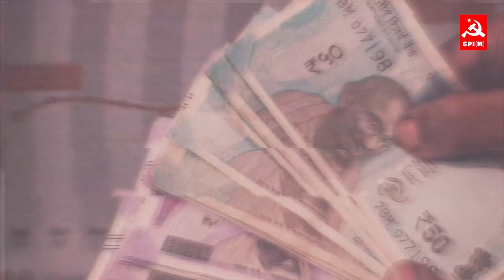பாலியல் குற்றவாளிகளுக்கு பாஜக பாதுகாப்பு | Solvathu Thelinthu Sol | E7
CPIM மத்தியக்குழு உறுப்பினர் தோழர் உ.வாசுகி மற்றும் CPIM மாநிலக்குழு உறுப்பினர் தோழர் ஆர்.பத்ரி ஆகியோர் விவாதிக்கும் "சொல்வது தெளிந்து சொல்" EP7 செய்திகளும் அதன் பின்னணியும்...